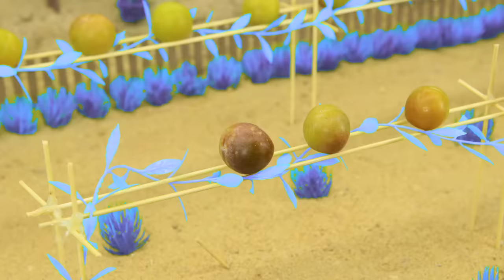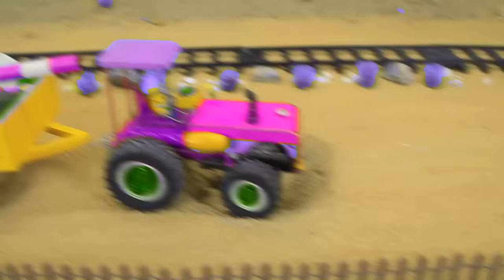Diy tractor making bulldozer repair train railway | Heavy truck carrying bricks,bad roads, muddy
tractor
science project
santroyce
school science project water pump
diy tractor
tanker
petrol pump
keepvilla
keepvilla tractor
keepvilla tractor video
keepvilla diy
mini creative
minicreative tractor
diy tractor